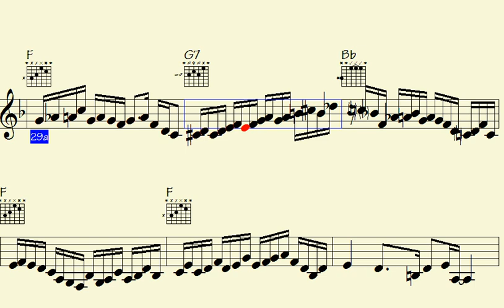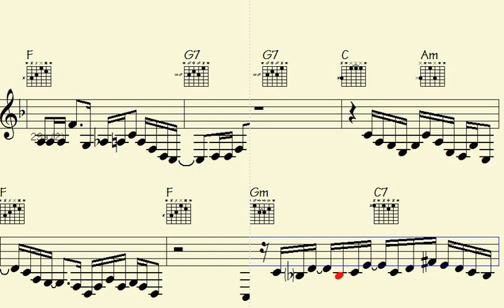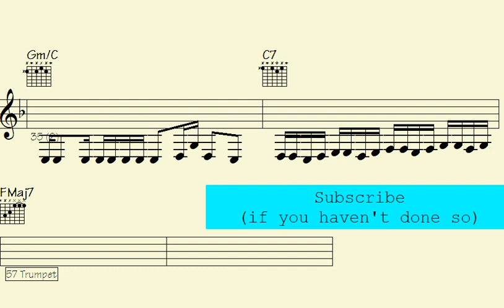☑Mediant Magic: Funky Trumpet, Groovy Guitar, and Soulful Sax Melodies. - Mandatory Advances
"Experience the mesmerizing synergy of funky trumpet, groovy guitar, and soulful sax melodies in this captivating musical journey. Let the Mediant Magic trio transport you to a world of rhythmic enchantment and soul-stirring tunes. Join us for a sonic adventure that will leave you craving for more.